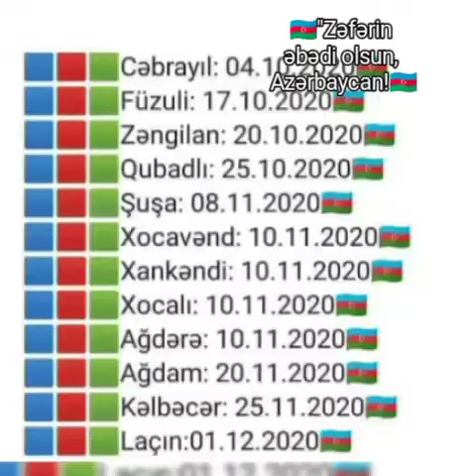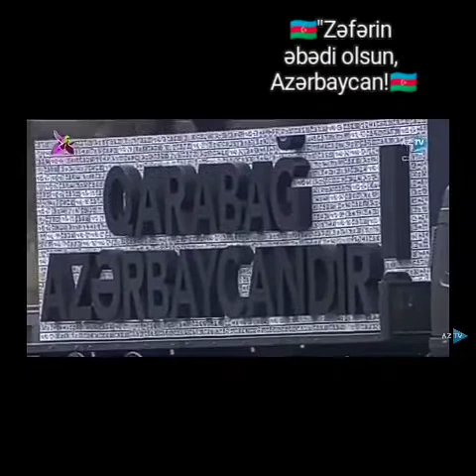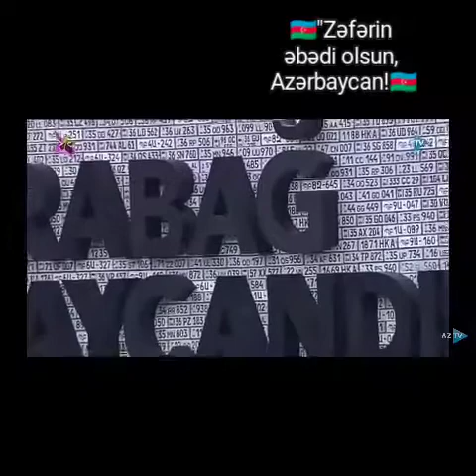Ağdaş şəhər 11 saylı körpələr evi-uşaq bağçasının Orta Qrup inciləri.Zəfərin Əbədi Olsun, Azərbaycan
Azərbaycan xalqını 31 Dekabr-Dünya Azərbaycanlılarının Həmrəyliyi Günü münasibətilə təbrik edir və 2021-ci ilin Vətənimiz və xalqımız üçün uğurlu gəlməsini diləyirik.

Müəllim:
Cəsarət Rasulova